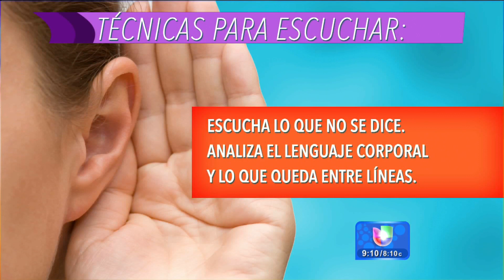Ismael Cala nos enseña la importancia de saber escuchar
No basta simplemente callarnos y escuchar a los demás, también debemos crear una empatía.